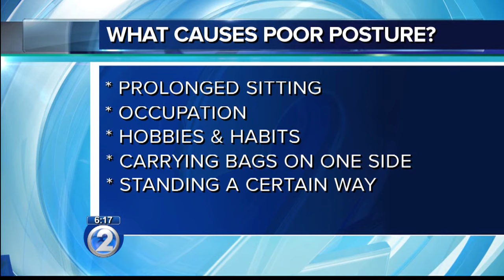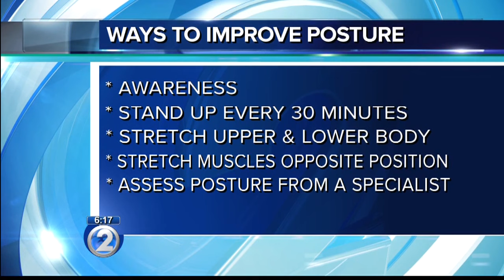Ask a Specialist: Harmful Effects of Poor Posture